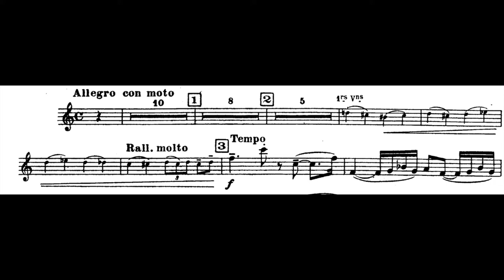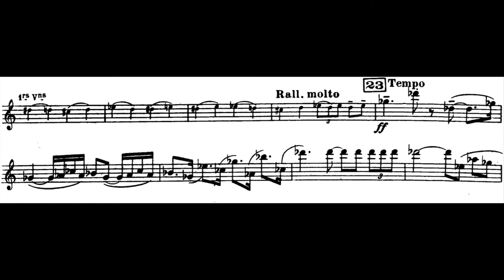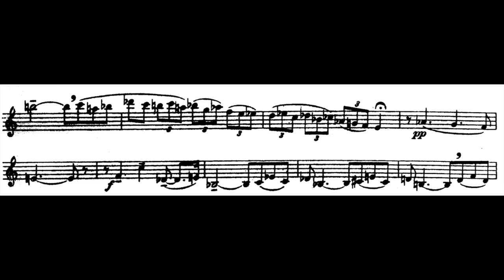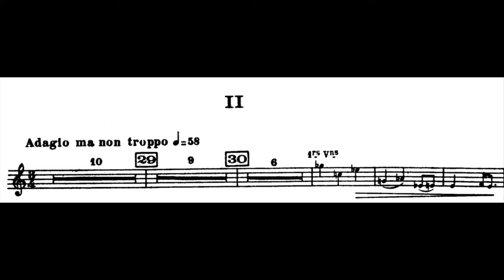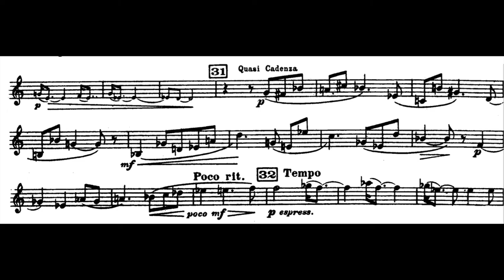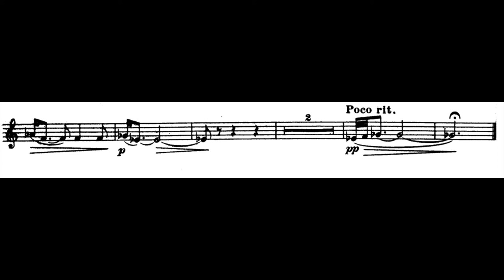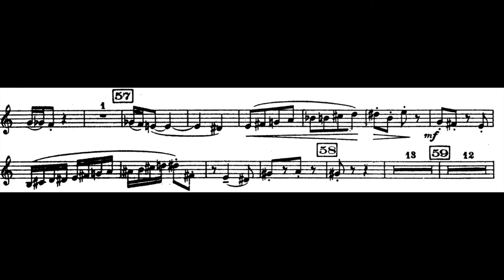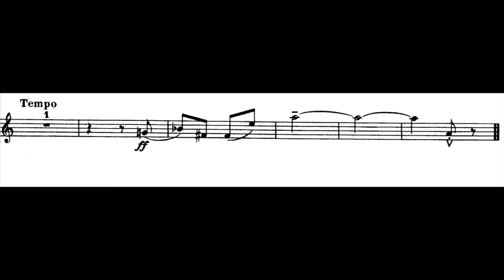Symphonie Concertante for Oboe & Orchestra (Ibert)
Performers: John De Lancie & the London Symphony

I - Allegro con moto (0:00)
II - Adagio ma non troppo (09:55)
III - Allegro brilliante (20:02)